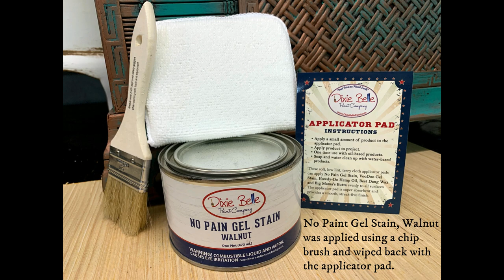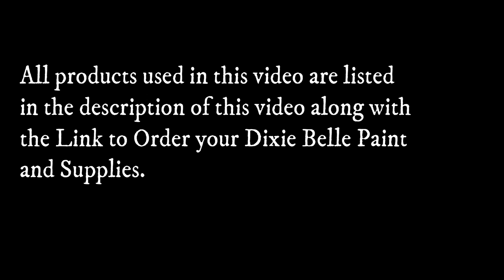How to Paint a Texas Gypsy Style "Signature Color Combo" Look on a Jacobean Buffet"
Greetings!
My technique and process allows you to use any color combo you choose!  I typically use 3 colors and 1 Metallic, but make it your own!

This my Favorite Color Combo, which is why I call it my "Signature Color Combo"

If you have any questions about this tutorial, just leave a comment or message me ~Krista